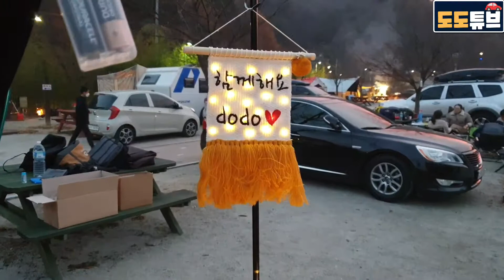티볼리에어 차박 동급최고 인정!! 티볼리에어 고속주행 시승기 리뷰 2부~쌍용자동차 좋아졌네!!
티볼리에어 차박  동급최고 인정!! 티볼리에어 고속주행 시승기 리뷰 2부~
쌍용자동차 좋아졌네!! 궁금하시다면 끝까지 시청해주세요^^

차량지원: 쌍용자동차